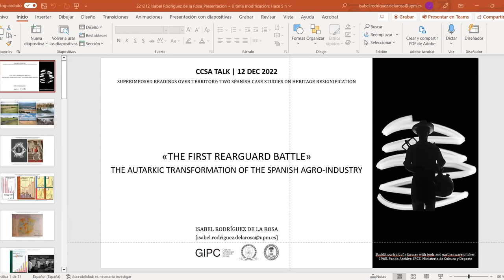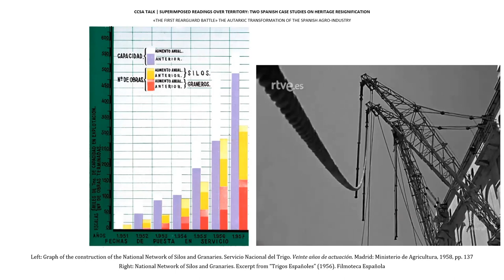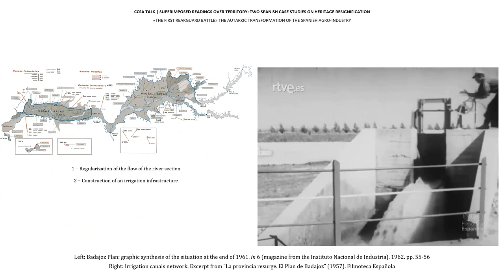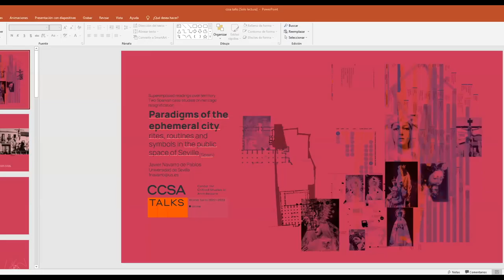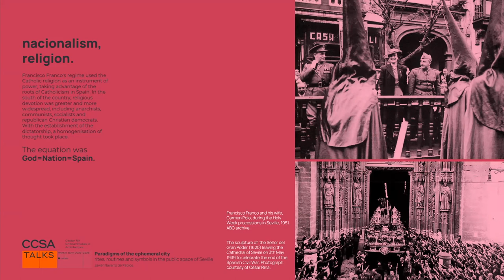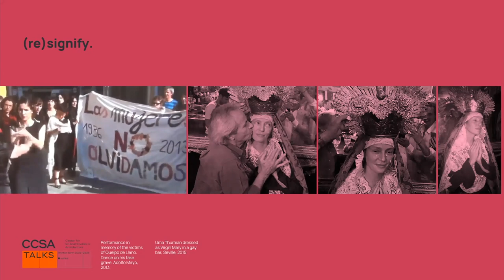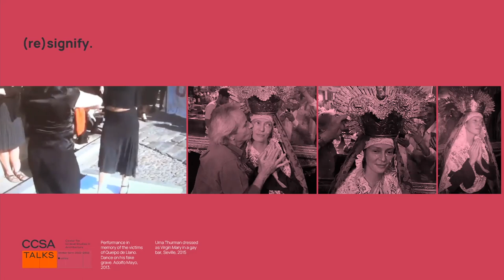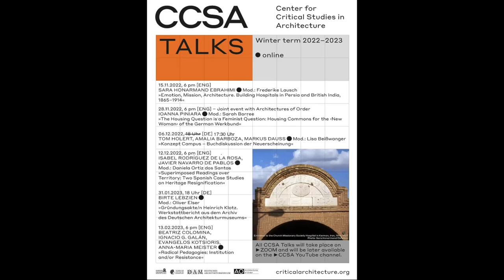CCSA Talk – Superimposed Readings over Territory: 2 Spanish Case Studies on Heritage Resignification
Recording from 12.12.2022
Isabel Rodríguez de la Rosa (Universidad Politécnica de Madrid, Academic Guest at Goethe-University) + Javier Navarro de Pablos (Universidad de Sevilla): “Superimposed Readings over Territory: Two Spanish Case Studies on Heritage Resignification”
Moderation: Daniela Ortiz dos Santos

Questions by Frederike Lausch and Lisa Beißwanger

In this talk, Isabel Rodríguez de la Rosa and Javier Navarro de Pablos introduce two case studies that will provide a starting point to discuss issues related to the resignification of some sections of the Spanish cultural heritage. On the one hand, the case study of the transformation of Spanish agricultural sector during the autarky period of Franco’s regime. On the other, the dynamics of the occupation of public space through rituals, festivals, events and happenings in the city of Seville. Both studies are connected through their methodological approach, that understands the transformation of the environment as a phenomenon that goes beyond its physical modification, delving into the environmental, social, cultural and emotional aspects associated with the territory.

Bio:
Isabel Rodríguez de la Rosa is an Architect (2016) and predoctoral fellow at the Department of Architectural Composition of the Madrid School of Architecture (ETSAM) at Universidad Politécnica de Madrid. She is currently developing his Doctoral Thesis on the environmental, social, and cultural transformations of landscape tied to industrial developments, revolving around the current narratives of landscape and heritage critical studies. After some years working as an architect in various architecture offices, she resumed her academic activity in 2020 through a predoctoral position funded by the UPM as part of the Cultural Landscape Research Group (GIPC). In 2022 she has been an Academic Guest at the Center for Critical Studies in Architecture (CCSA) in Frankfurt.

Javier Navarro de Pablos is an Architect (2015), Master in Architecture and Historical Heritage (2017) and Master in Urbanism, Planning and Urban Design (2019) by the University of Seville. He is currently developing his Doctoral Thesis (University of Seville and Università di Roma La Sapienza) on ephemeral occupations in public space and the potential of traditional expressions as a matter of contemporary creation. Obtained the National Degree Award and Scientific Publications Award at the XIII and XV Spanish Biennial of Architecture and Urbanism. Has been guest lecturer at the Universidad Politécnica de Madrid, Università di Roma La Sapienza, IUAV di Venezia and Texas Tech University.